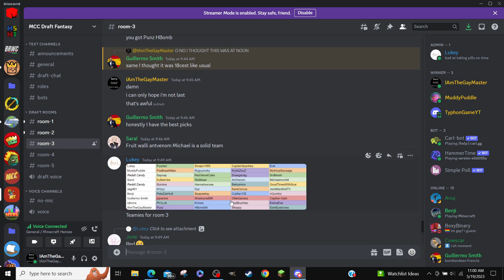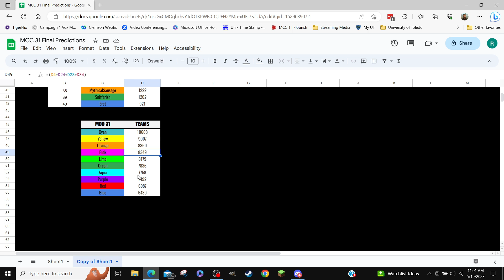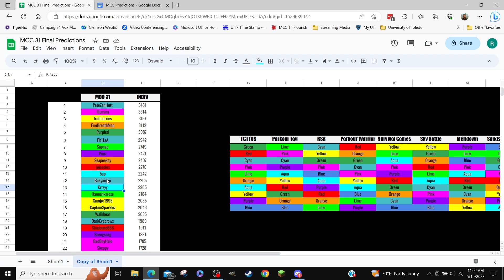MCC 31 Predictions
Good Job 5up and Ph1LzA!

It really seems like those are the people i put here a lot...